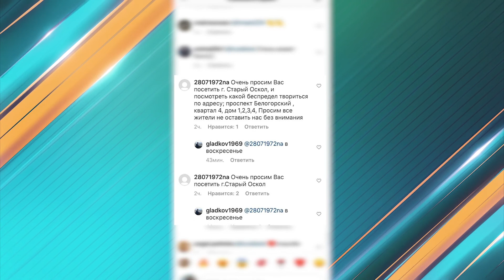Врио губернатора Вячеслав Гладков не позволил поднять стоимость проезда в общественном транспорте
Сегодня на обсуждении бюджета региона врио губернатора Белгородской области Вячеслав Гладков отклонил предложение департамента строительства и транспорта региона о повышении стоимости проезда в общественном транспорте на 50 % - до 30 рублей. Тариф останется прежним.
"Мы не пойдем на увеличение стоимости, будем искать другие резервы", - заявил Гладков. "Считаю, что в достаточно сложной ситуации находятся сейчас люди, и такая нагрузка станет непосильной. Будем решать другими средствами, которые есть в нашем распоряжении без ущерба нашим транспортным предприятиям», – конец цитаты. В комментариях к сообщению о том, что ВРИО губернатора начинает знакомство с муниципалитетами, старооскольцы поинтересовались, когда ожидать визита в Старый Оскол, Вячеслав Владимирович ответил - в воскресенье.